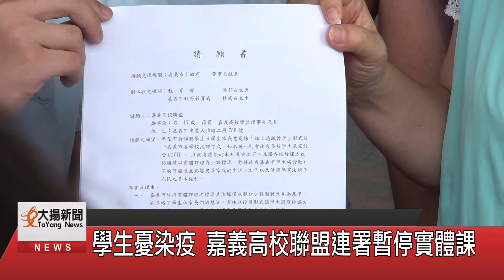學生憂染疫 嘉義高校聯盟連署暫停實體課-大揚新聞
嘉義市政府自6月13日宣布國中以下學校恢復實體課程以後，迄今已經一個多禮拜，有許多學生擔心在上課過程會有傳染風險，紛紛發起連署活動希望暫停實體課程，嘉義高校聯盟學生代表日前於放學時間，前往嘉義市政府遞交請願書給市府教育處，透過理性行動傳達學生的心聲。